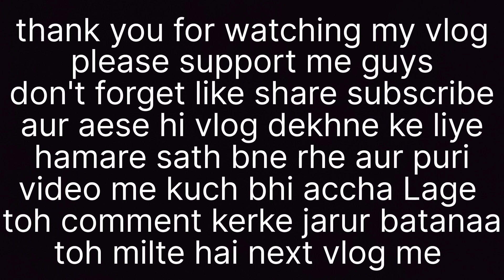koi kisi ki nhi sunra guys 🥲 sb aapni aapni suna rhe hai 🤣aur last me ek surprise hai dehkna jarur